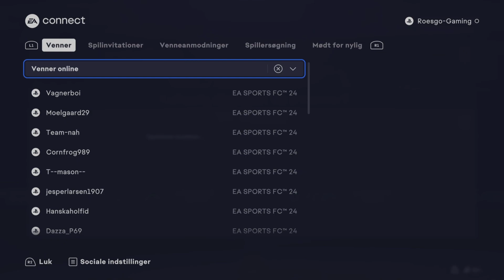JEG PAKKEDE BÅDE TOTYS OG ICONS OMG!!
Håber at i nyder denne TOTY Video